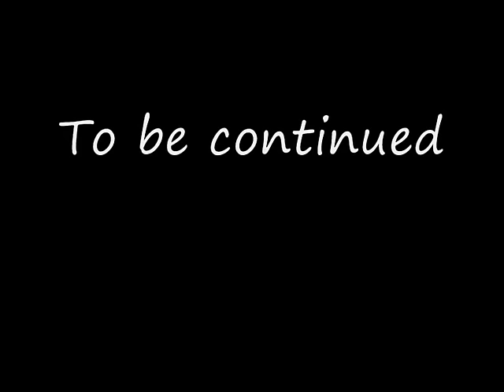GTA 4 Drift School - part 1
This is my first video by GTA 4. I learn drifting in factory areal.
In part 2 i am drifting in the dockside and street on Audi RS6.